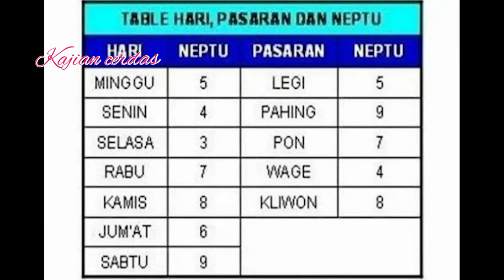cerdas Memahami ajaran Jawa untuk mengenal diri II Leluhur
@kajian cerdas Memahami ajaran Jawa untuk mengenal diri II Leluhur Memahami dan mengenal ajaran Jawa untuk mengenal jati diri leluhur Jawa Ajaran Jawa yang adiluhung mengedepankan welas asih terhadap semua mahkluk dan alam dalam rangka memayu Hayuning Bawono
Simak videonya sampai selesai supaya tidak gagal faham, Trimakasih  semoga bisa menambah wawasan dan pengetahuan tentang leluhur Jawa.